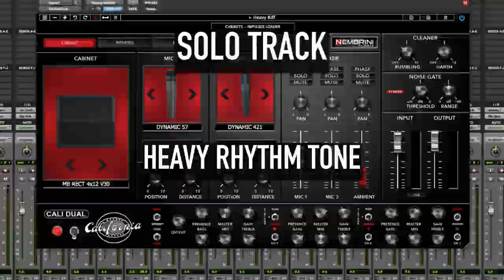Cali Dual Three Channels Guitar Amplifier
The Cali Dual Three Channels Guitar Amplifier 100 watt head can be driven from the most pristine clean sounds to incredible crushing wall of gain. Since the 90s it defined the sound of modern rock and metal with his distinctive liquid lead sounds.

Three completely independent channels with separate controls for gain, tone, presence and volume.

- Channel 1 with two voicing modes: Clean for tight and sparkling clear tones and Pushed for spicy mid-gain flavor.
- Channels 2/3 with three voicing modes: Classics recto mode: Raw for crunch and blues tones, Vintage for liquid and warmth high-gain sounds and Modern for heaviest and super aggressive sounds.

The two different power selections the Cali Dual Three Channel Guitar Amplifier are equally important when looking for a particular sound.

- Spongy works like a built in Variac, reducing all the internal voltages for atrue vintage feeling and that extraordinary "brown sound." internal voltage is reduced, making it easier to achieve an overdriven power sound, especially when the Rectifier Mode switch is in the Tube position.
- Bold position, maximum power, clean headroom.

The Cali Dual Three Channel Guitar Amplifier guitar amplifier plugin includes a complete recording chain emulation with 6 selected and fine tuned guitar amplifier cabinets, 4 microphones and a mixer section to blend 2 mics together with the room ambience and our custom design noise gate circuit.

You can also load your favorite Cabinet Impulse Response or bypass the intere recording chain section to use your real power amplifier and guitar speakers system with the Cali Dual Three Channel Guitar Amplifier plugin!

CABINETS

With Cali Dual Three Channel Guitar Amplifier is possible select between six different famous guitars cab, four mic emulations with on/off axis position switch, continuous position and distance knobs.

A complete Mixer section with Solos, Mutes, Pans and Faders allow you to blend together the two microphones with the ambience microphones.

IMPULSES RESPONSE LOADER

Impulse Loader let you load up to three 3rd-parties impulse responses, you can blend them together using volume, pan, phase, solo and mute controls.

A convenient browser window has been added so you can easily search through all your third parts IR files.

CLEANER / NOISE GATE

Noise Gate section plus a Cleaner circuit to reduce rumbling and harsh is included